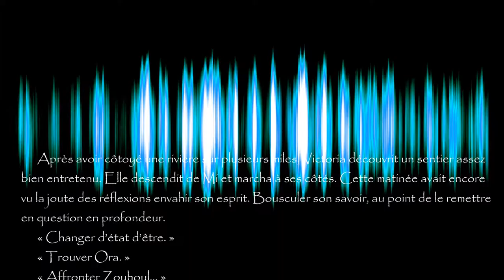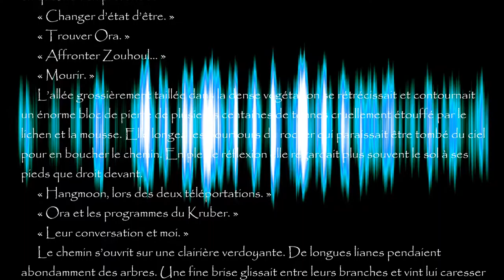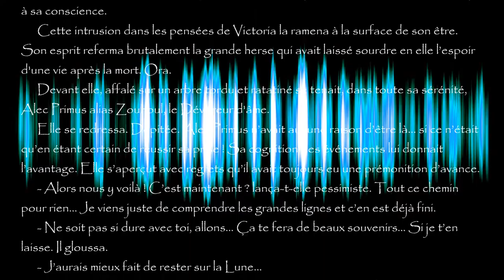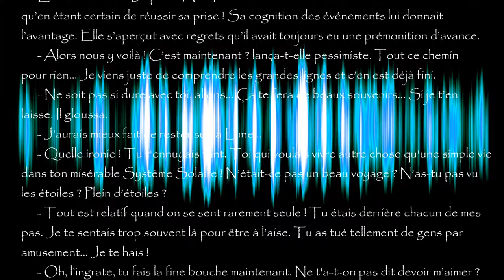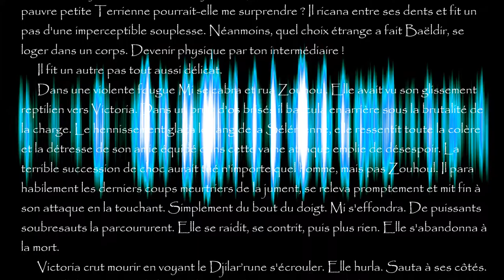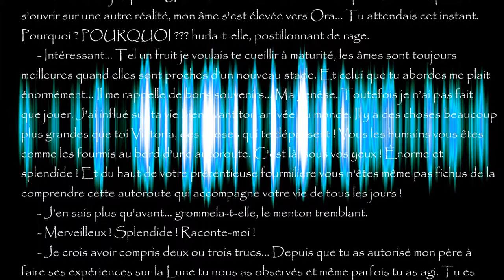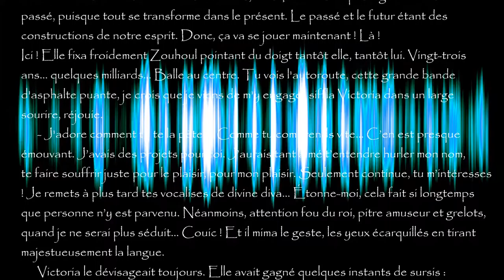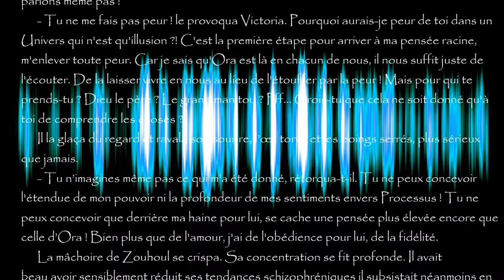Lumière Noire II, élévation... chapitre dix-sept, "Le monde selon Zouhoul"